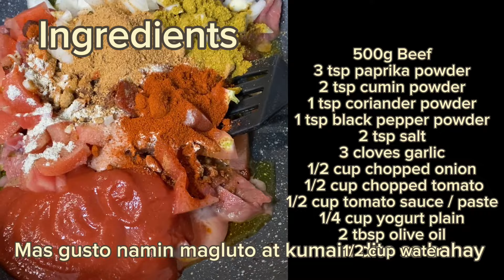Ganito kami Kapag walang pasok sa work si hubby+cooking / Daily vlog / Pinoy family life japan 🇯🇵